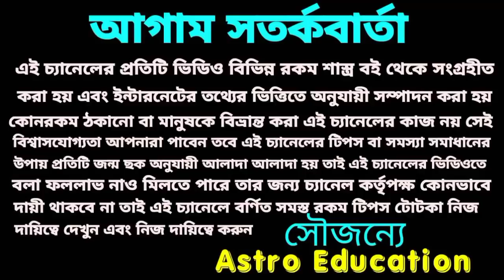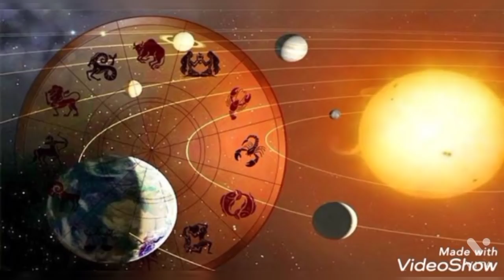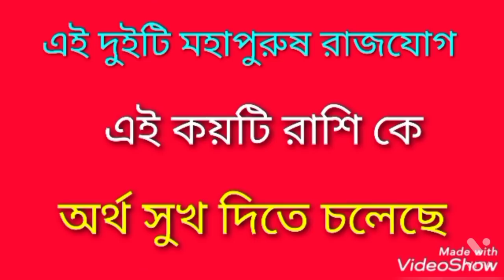এই দুইটি মহাপুরুষ রাজযোগ! এই কয়টি রাশিকে অর্থ সুখ দিতে চলেছেন!